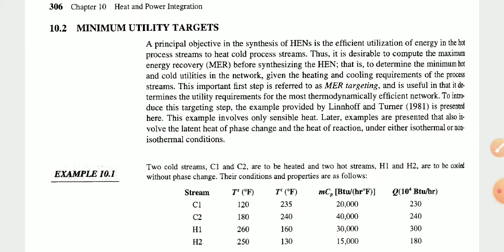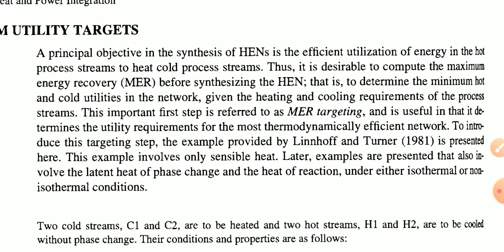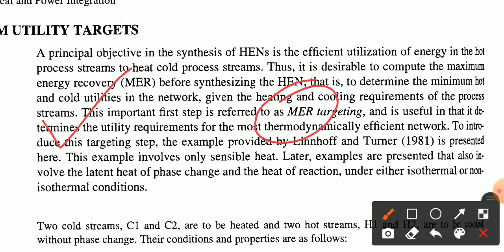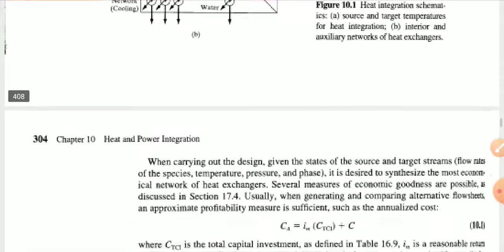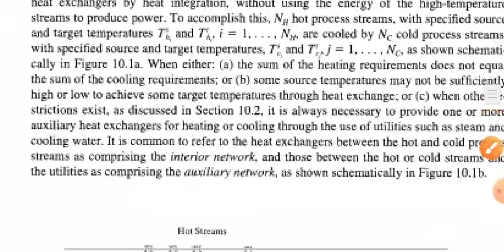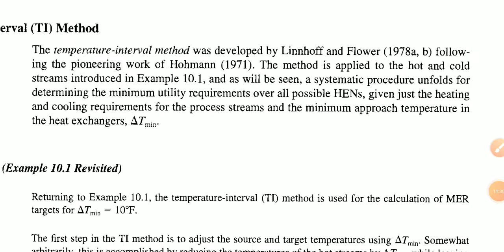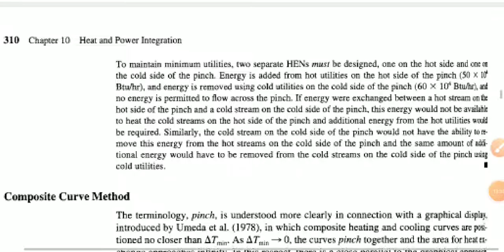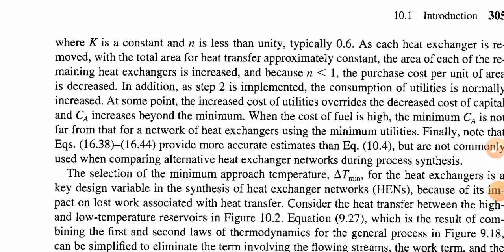CAPS_UNIT4_ MINIMUM UTILITY TARGETS, TEMPERATURE INTERVAL METHOD